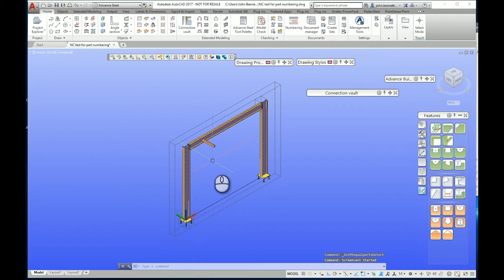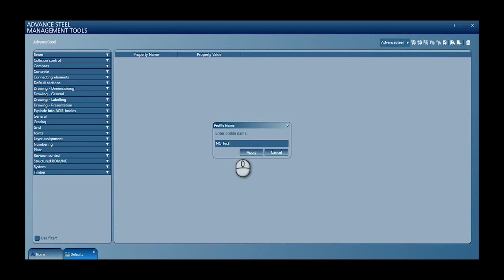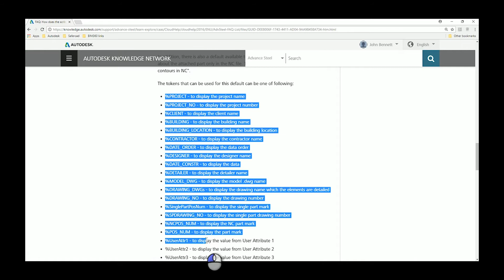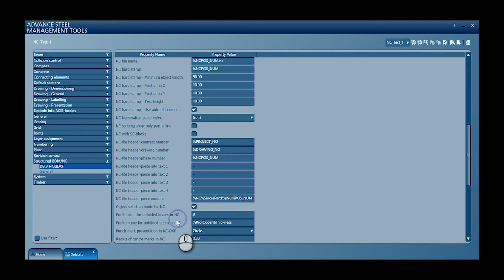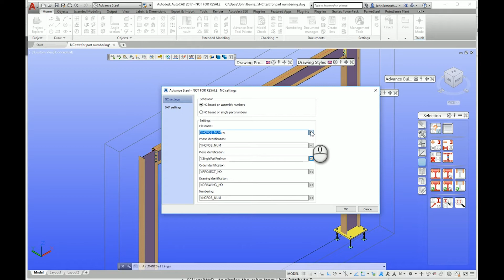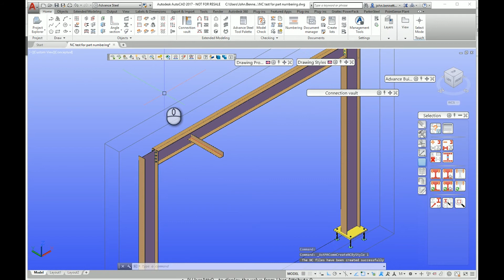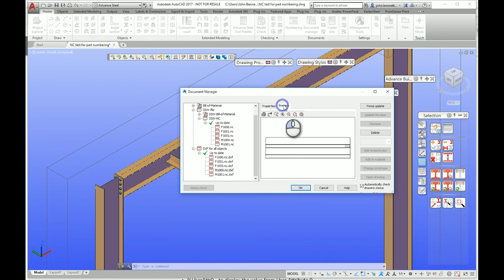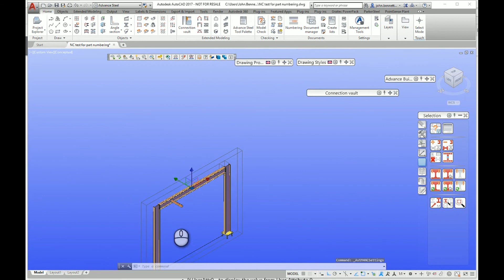Autodesk Advance Steel | Scribing | How to Get Single Part Numbers